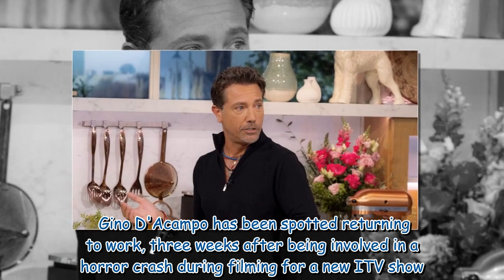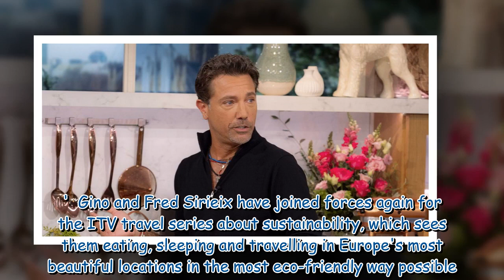Gino D'Acampo spotted for the first time since horror crash while filming new ITV show